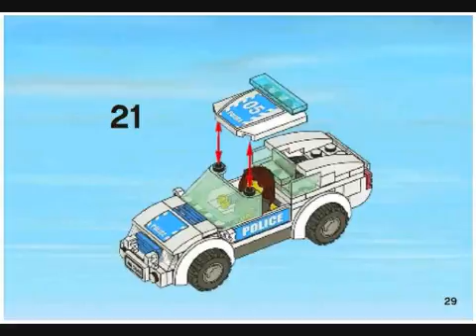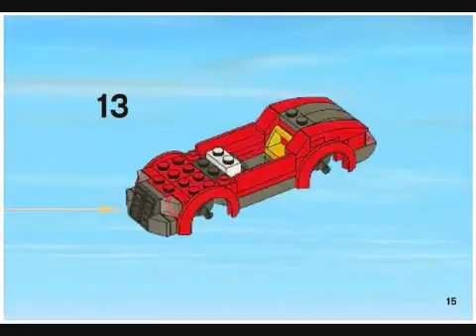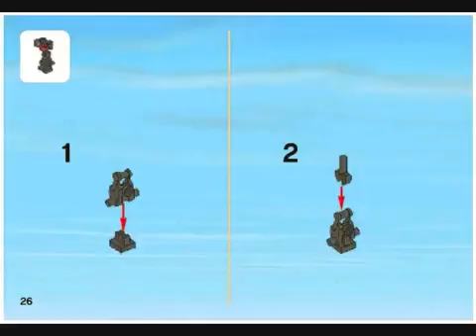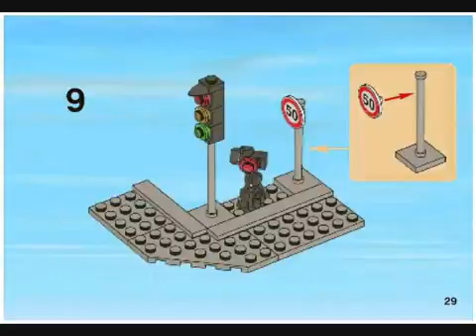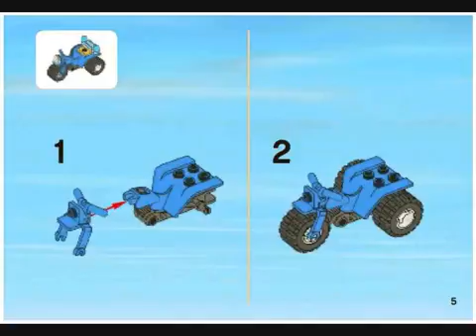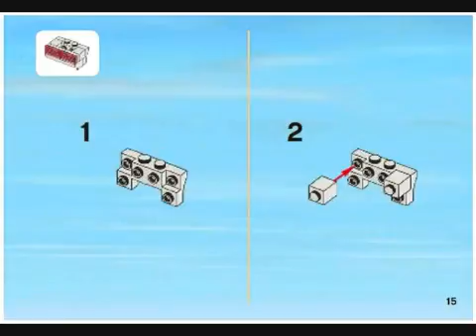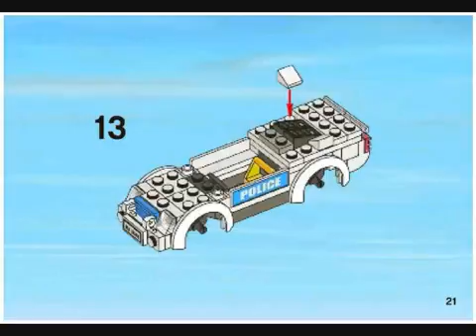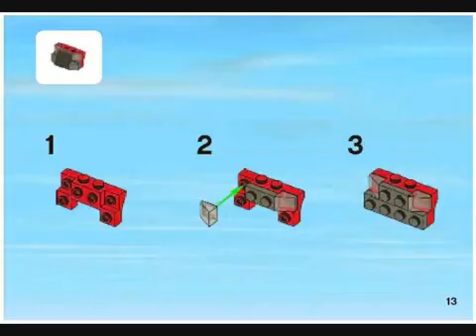Lego City Police Chase (3648)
Lego City Police Car Series 5 (Lego 3648 Police Chase) 동영상을 재미있게 보았다면 동영상 구독버튼을 눌러 주세요. 매일 매일 1개씩.. 한달에 30개의 동영상.

A LEGO City Police Chase Review, Set 3648 by The Brick Show.

Lego 3648 Police Chase review from the City series. Reviews Episode 66. I hope you find this useful and entertaining. To see more of my videos, please visit .

Detailed review of LEGO Police Car Chase set 3648 and my secrets into making top rating toy reviews. This contest is now closed, the winners have been .